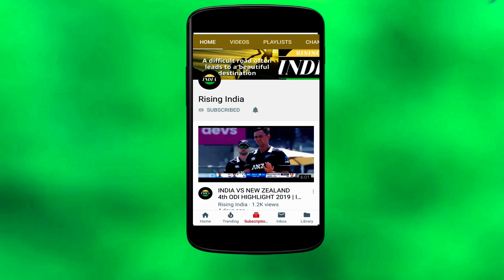2018 में सबसे ज्यादा कैच पकड़ने वाला खिलाड़ी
2018 में सबसे ज्यादा कैच पकड़ने वाला खिलाड़ी

एक वनडे inning में सबसे ज्यादा छक्के लगाने वाले खिलाड़ी

रोहित शर्मा   16 छक्के  AUSTRALIA  के खिलाफ
 2 Nov 2013 में 209 रनों की पारी में लगाए।

निचे दिए गए Link पर click करें:-

एक वनडे inning में सबसे ज्यादा चौके लगाने वाले खिलाड़ी

रोहित शर्मा ‌ 33 चौके Sri Lanka के खिलाफ 13 Nov 2014 को
 264  रनों की पारी में लगाए।

2018 में सबसे ज्यादा छक्के लगाने वाले खिलाड़ी ROHIT SHARMA